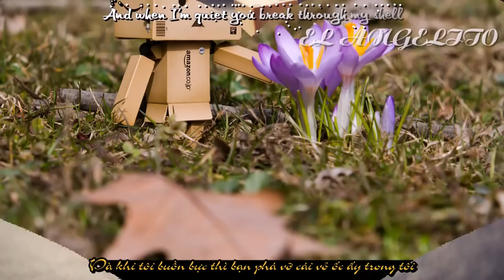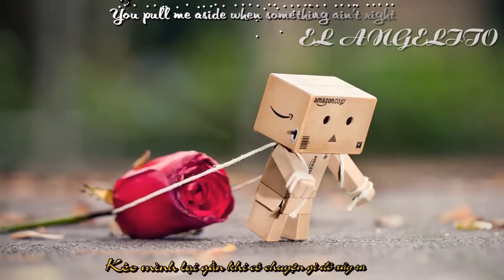True friend [Vietsub+Kara]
Đây là video đầu tiên mình làm...nên ko đươc đẹp cho lắm. Mọi người thông cảm nha.^^!